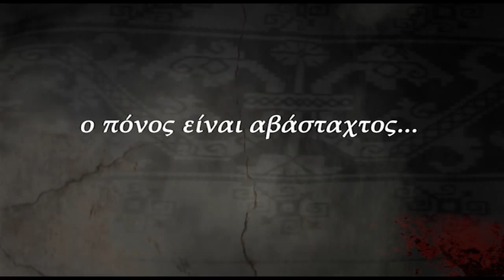ΠΕΤΡΙΝΟ ΠΟΤΑΜΙ TRAILER 87,88,89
Νέα Δραματική σειρά εποχής από το ΡΙΚ 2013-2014

ΚΑΘΕ ΔΕΥΤΈΡΑ - ΤΡΙΤΗ & ΤΕΤΑΡΤΗ ΣΤΙΣ 21:20 από το ΡΙΚ 1

Σενάριο: Μαρία Αβρααμίδου
Σκηνοθεσία: Κόριννα Αβρααμίδου, Κλείτος Κλείτου
Παραγωγή: Galinis Production Studio για το ΡΙΚ
Μουσική: Κώστας Κακογιάννης
Σκηνικά-Κοστούμια: Λάκης Γενεθλής
Διεύθυνση Φωτογραφίας: Γιάννος Αχιλλέως
Διεύθυνση Παραγωγής: Ζήνων Χατζηπαύλου
Μοντάζ: Μαρία Ερωτοκρίτου
Γραφικά: Χρίστος Δημοσθένους